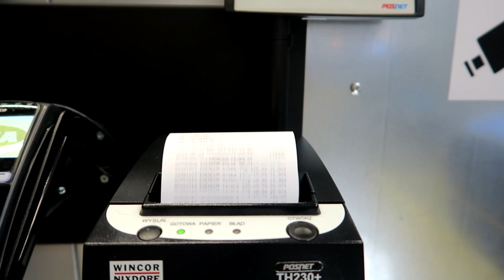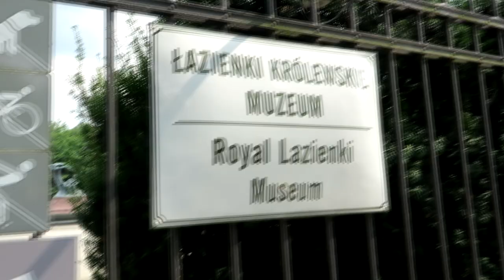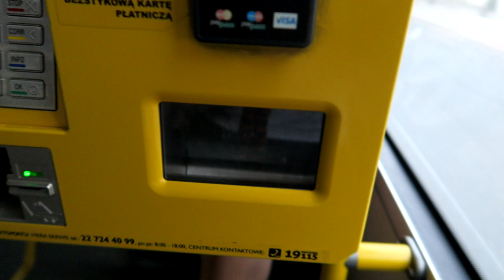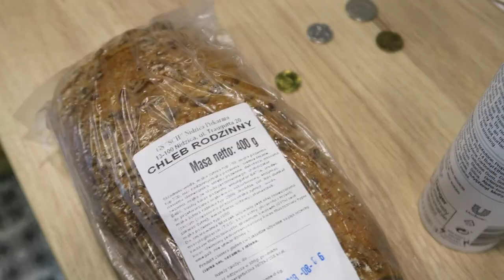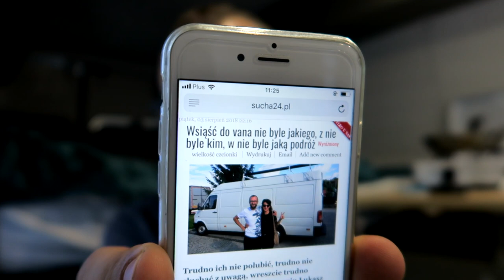ZACZYNAMY DRUGI ETAP - PORANEK W CAMPERVANIE - VAN LIFE VLOG #32